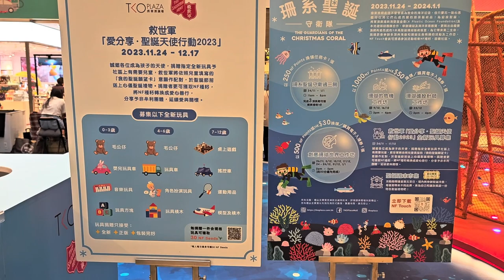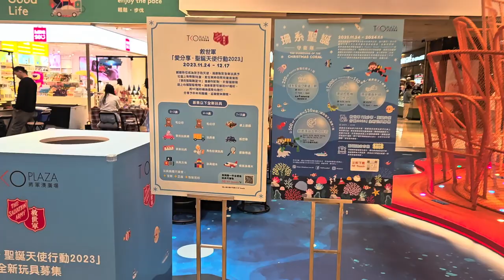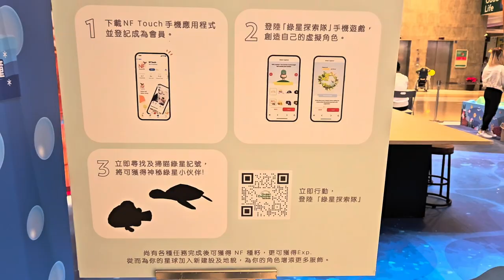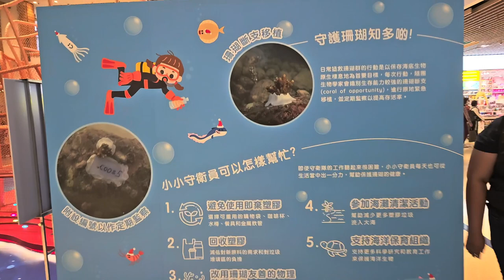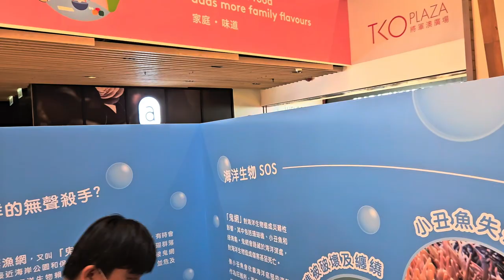「珊系聖誕守衛隊」@將軍澳廣場 - 2023年11月26日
錄影日期:2023年11月26日
錄影器材:Samsung Galaxy S23+ 5G
剪輯軟件:iMovie (Apple macOS)
影片解像度:1920x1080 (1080p,Full High Definition)
影片長度:5分0秒